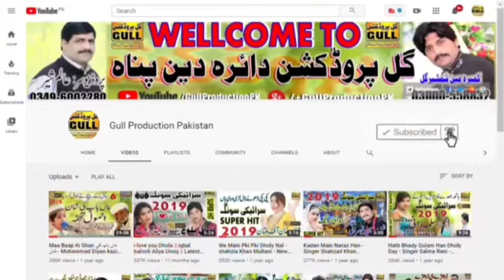Allah Neyat Di Desne Zahida Nathli Wali Vol 4 Old Saraiki Song DohrayMahiye Gull Production Official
سنگر ; زاہدہ نتھلی والی کا مکمل والیم سننے کے لیے ہمارا یوٹیوب چینل گل پروڈکشن آفیشل کو لائک سبسکرائب ضرور کریں